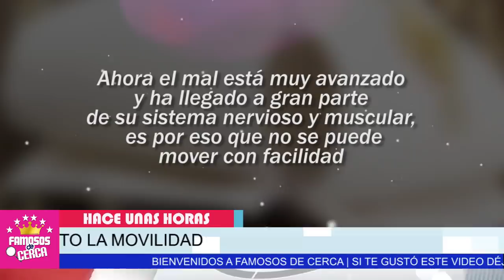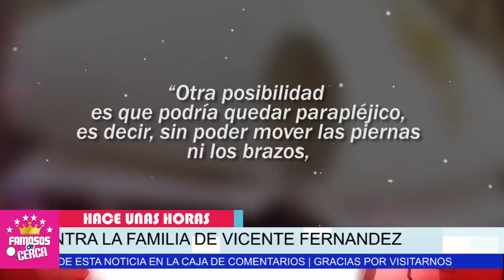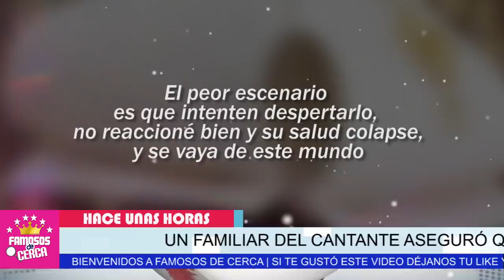🛑 Esta es La Verdadera (en-f3r-medad ) 𝗤𝗨𝗘 𝗦𝗘 𝗘𝗦𝗧𝗔 𝗟𝗟𝗘𝗩𝗔𝗡𝗗𝗢 al Cantante a la Tumba 🖤🎚️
BIENVENIDOS!!!
suelta la sopa
televisa
exclusivas
venga la alegria
tv azteca
polemica
chismes
Entertainment
farandula mexico

¿Qué a pasado con Vicente Fernández?
¿Cuál es la edad de Vicente Fernández?
¿Cuántas mujeres tuvo Vicente Fernández?